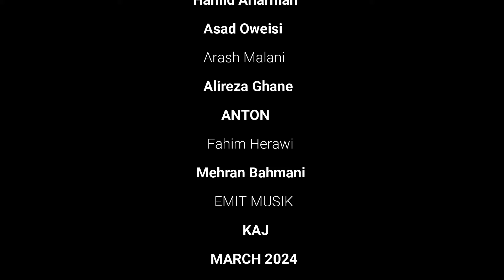KAVEH AKBARI IRANSHAHR بمناسبت نوروز ایرانشهر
Kaveh Akbari